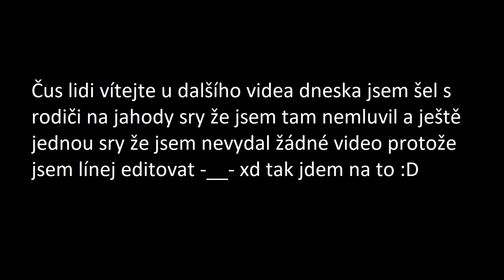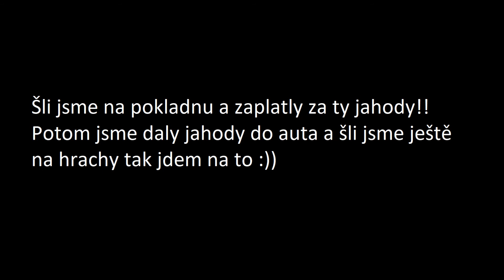(Vlog - 4) Jsme na Jahodách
Čau lidi dneska jsem byl s rodiči na jahody, a fakt se mi to líbilo tak že jsem se rozhodl natočit video mám štěstí že jsem vzal sebou kamerku, xd tak užijte si video a čaaau